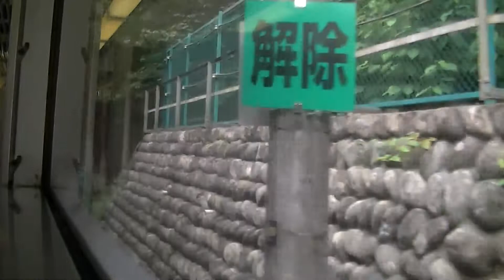【東武6050系】快速（浅草・会津田島）右側車窓⑤ 鬼怒川温泉～会津田島（鬼怒川線・野岩線・会津線） 5 Sep. 2015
2015年9月5日撮影。
浅草駅発会津田島駅行き快速列車（東武鉄道6050系6両編成・下今市駅から4両編成・新藤原駅から2両編成）です。
東武鉄道伊勢崎線（スカイツリーライン）・日光線・鬼怒川線、野岩鉄道会津鬼怒川線、会津鉄道会津線を走行します。
浅草駅から会津田島駅まで進行方向右側車窓を撮影し①から⑤に分けてアップロードしました。
⑤は東武鬼怒川線鬼怒川温泉駅から鬼怒川公園駅（4:09）、新藤原駅（車両切り離し作業のため10:24から14:02まで停車）、野岩鉄道線に入り龍王峡駅（16:24）、川治温泉駅（20:43）、川治湯元駅（22:54）、湯西川温泉駅（27:49）、中三依温泉駅（34:18）、上三依塩原温泉口駅（41:02）、男鹿高原駅（45:36）、会津高原尾瀬口駅（51:23）、会津鉄道線に入り七ヶ岳登山口駅（56:58）、会津山村道場駅（1:00:38）、会津荒海駅（1:02:47）、中荒井駅（1:09:17）を経て会津田島駅までの区間です。